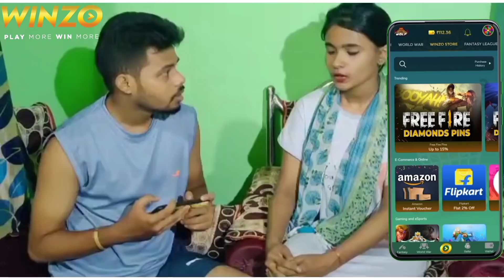লোভীয়া শাহু😋, Assamese full Comedy video by Bhai Bhoni -Dipu & Anamika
Bhai Boni

Bhai Bhoni is a funny, comedy and entertainment🎭 youTube▶️ channel

CAST
Mira
Anamika
Meghali
Dipu
Mithu